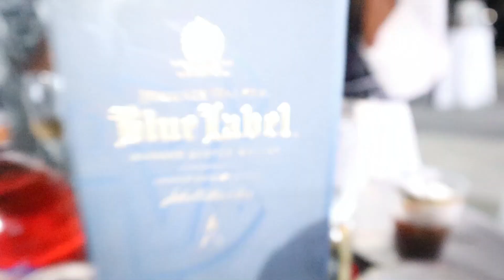Vlog: Cameroon USA Diaspora party different in Limbe. Hickory event limbe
On today’s vlog I’llbe taking you to the launching of the hickory event center in limbe the new ultra modern event center in Limbe Cameroon.

To support me get a new laptop

 • Soulful – Luke Be...

🎵 Track Info:

Title: Soulful by Luke Bergs

 • Luke Bergs - Soul...
YouTube Music:

 • Luke Bergs - Soul...